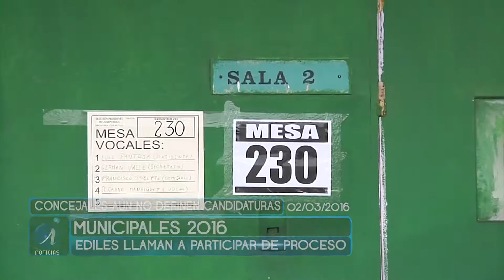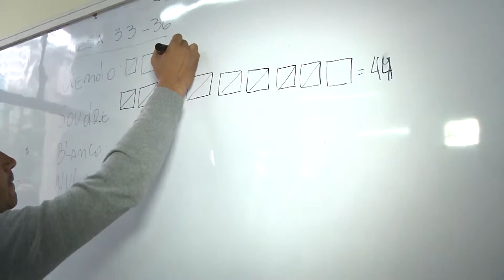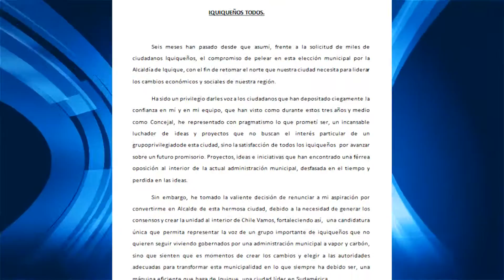CONCEJALES DE IQUIQUE CON MIRAS A LAS MUNICIPALES 2016 (2016.03.02) Iquique TV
Pese a que aun no están claros con la continuidad de sus cargos, los concejales del municipio de Iquique ya comienzan conversaciones con sus partidos políticos y hacen un llamado a la comunidad a que en octubre de este año se acerquen a las urnas a votar por los representantes del gobierno municipal.